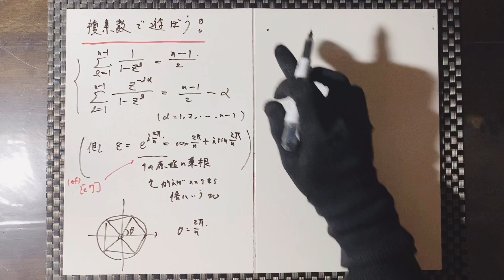[273] 複素数 オイラーの公式 等比数列の和 (等比級数) 美しい性質 単なるお遊び 数列 漸化式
You must know the geometrical series if you are reading this text, but do you realise that the formula is not obvious theoretically? The sum of arithmetic progression is totally equivalent to the product of geometrical progression, which I have noted tons of times before in former videos and in the playlist. But the SUM of Geometrical progression is way different! And even such though, you can calculate it! How amazing? I introduce an application of the fact to n’th root of 1 in complex number field. On the way through, I use “the” Euler’s formula, which is just an expression of cos(x)+isin(x), so please do not be afraid and do not hesitate to ask if you have any question.

数列と漸化式のところで必ず学ぶ等比級数の和について、そこからいかに面白い結果が出てくるのか、わたくし思いつきの例でご覧下さい。等差数列の和と等比数列の積は同値であって難しくもなんともないが、等比数列の和は原理的に無関係なのに分配則だけで簡単にわかるというのは僥倖である！、という事は数列と漸化式の動画やプレイリストの中で結構解説してきましたが(?)、ここではその美味しいところをいただいてみましょう。とくに円分多項式に対して、つまり複素数においての1のn乗根についてはとても美しい結果が待っております。オイラーさんありがとう。

テイラー展開 Taylor expansion.